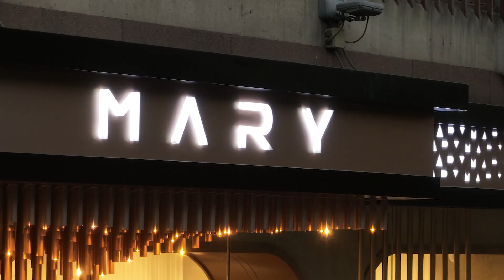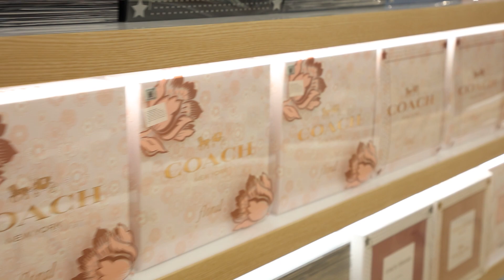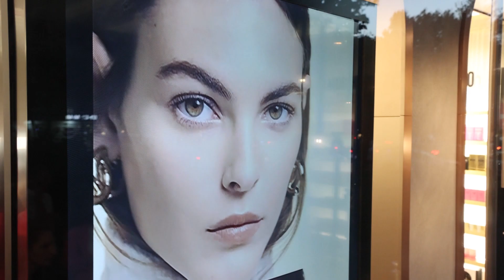MARY PARFUM խանութների ցանցը նոր շնչով վերաբացվեց Աբովյան 26 հասցեում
Mary parfum-ը նոր գույներով ու նոր շնչով վերաբացվել է Աբովյան 26 հասցեում։ Նոր շունչ են ստացել խանութ սրահի ապրանքանշանը, շենքի ճակատային հատվածն ու ներքին հարդարումը։ Ռեբրենդինգից հետո սա առաջին սրահն է նոր կոնցեպտով: Միջոցառման ընթացքում տեղի ունեցավ նաև Հայաստանի առաջատար դիմահարդարներից մեկի՝ Ագա Քանքանյանի մաստեր կլասը: Միջոցառման ողջ ընթացքին կարող եք հետևել ԿամոԲլոգում